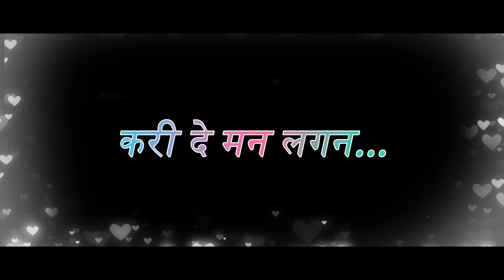Kari De mana Lagana|Official Trailer|करी दे मन लगन |SurSagarSargam|Ahirani Song 2023|Bhaiya More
Kari De mana Lagana |Official Trailer|करी दे मन लगन |SurSagarSargam |Ahirani Song 2023|

Producer- Ashitosh Bhore

Audio Credit

Singer- Bhaiya More

Lyrics/Music- Sagar karanjekar

Mixing/Mastering- SurSagarSargam Recording Studio partner Sagar karanjekar Ashitosh Bhore (juinagar) ☎️ 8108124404, 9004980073

 Video Credit -

Story/Concept - Raj Sonawane & Sunil Shirsath

Project Head- Abhijeet Bansode

Featuring- Rancho Bhirud & Disha gaikwad
Vidya Bhatiya & Dadasaheb

Director - Sagar karanjekar

DOP- Yogesh Dandge

Editor - Sagar karanjekar

Special Thanks

358 Group (Jalgaon Maharashtra)

Praful Kate

Rahul Raysingh

Prem gajjar

Abhijeet Production ™️

Aarti Pramod patil

Deepika Karanjekar

 sushant kasabe

ganesh aglave

Raj Sonawane

Rohit Sapkale

ajay shinde

ajinkya bhore

Santosh Kate

Sachin mokle